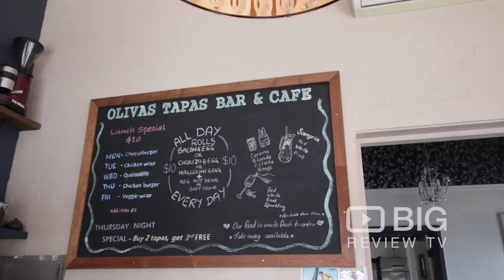Olivas Tapas s Cafe in Sydney serving Coffee and Tapas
Welcome to Olivas Tapas! Serving excellent coffee and delicious tapas.

Olivas Tapas
34 Henderson Road Alexandria NSW Australia 2015